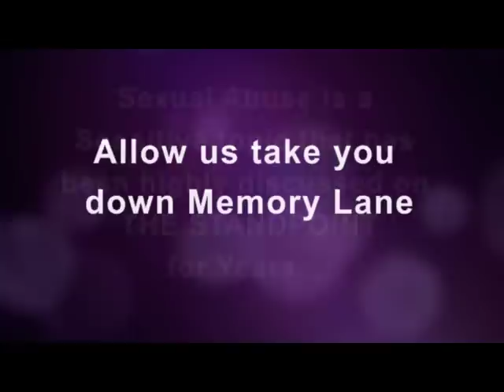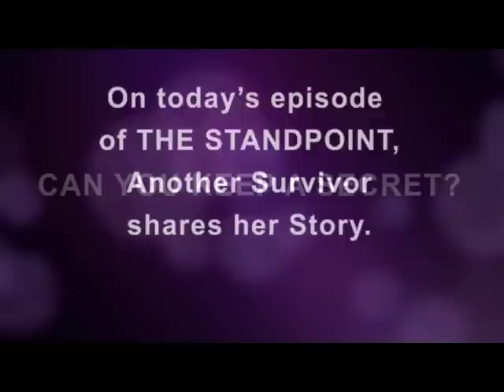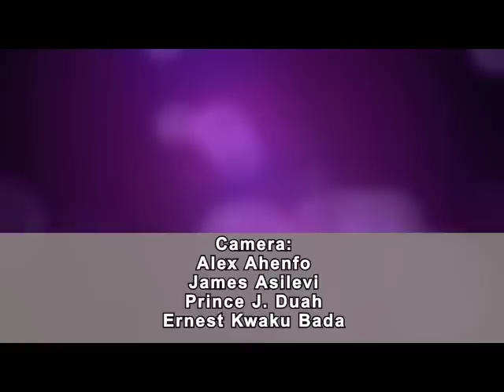Can You Keep a Secret? | The Standpoint